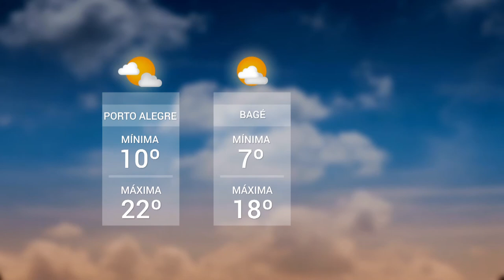Panorama | TVE - Boletim - Saúde dos Olhos - Previsão do Tempo - 22/8/18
- UPF TV: Saúde dos olhos no inverno.
- Previsão do Tempo: Nebulosidade diminui na quinta-feira e sol vai predominar na maioria das regiões do estado.